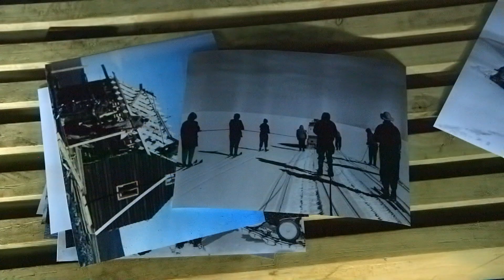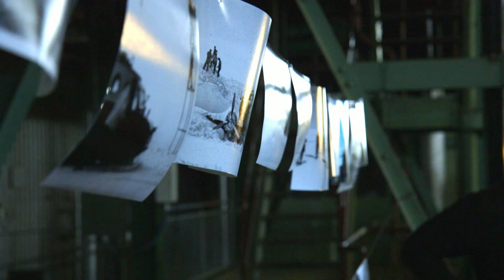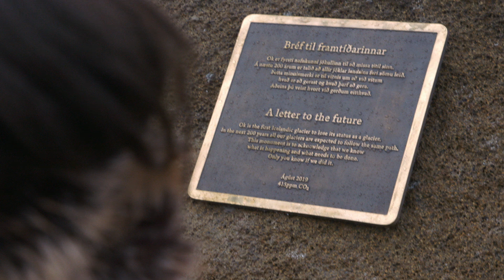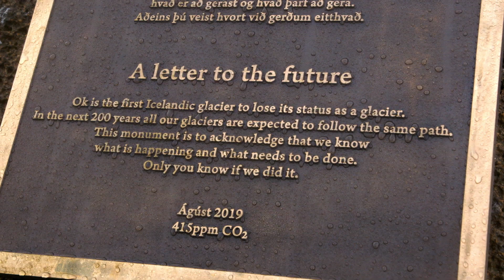Climate Change: The world's first dead glacier in Iceland - BBC Travel Show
Cat Moh travels to Iceland to meet see how glaciers are melting and the landscape is changing. In the next 200 years all the Iceland glaciers are expected to follow the same path.